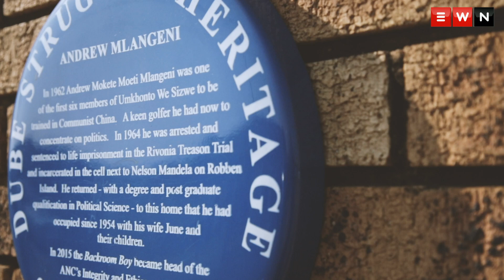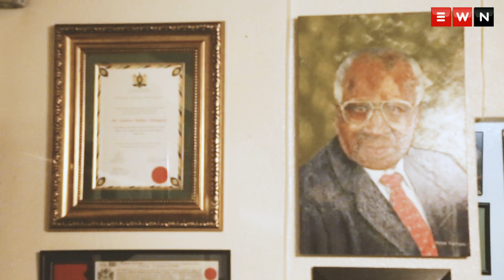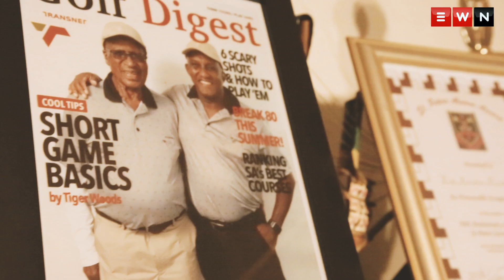Andrew Mlangeni’s son: I didn’t believe it would happen so soon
The family of late struggle veteran and Rivonia trialist Andrew Mlangeni have admired his love for the community.
Mlangeni died at the One Military Hospital in Thaba Tshwane on Wednesday morning after a long illness. He was 95.
Neighbours, friends and family went to his Dube home in Soweto on Wednesday to pay their last respects.
Sello Mlangeni paid tribute to his father, and said he was still shocked at the news because his father was a very strong man.